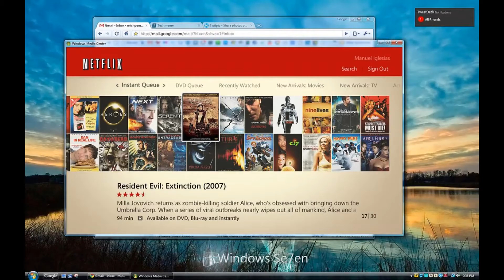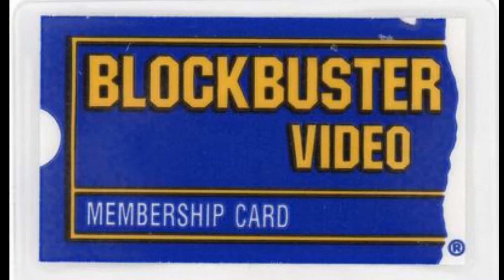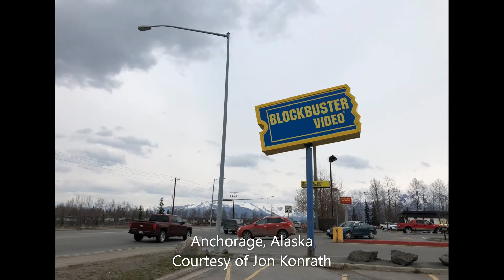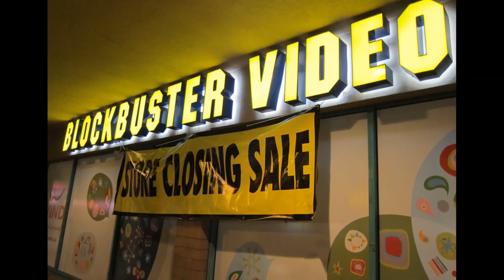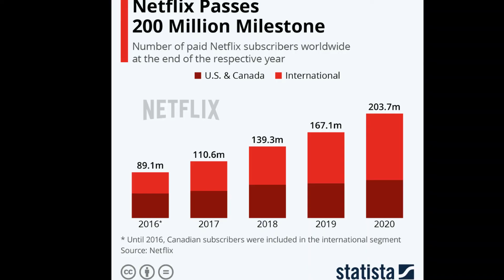What if Blockbuster Had Joined Forces With Netflix? The Failed Deal in 2000 That Would've Changed TV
During the year 2000, after numerous attempts of a meeting, Reed Hastings and his crew at the young company, Netflix, had their opportunity of a lifetime. They rushed to meet with John Antioco, CEO of Blockbuster, and a group of executives. After a short meeting and an answer of "no", Netflix was on their own. Four years later, Blockbuster had hit their peak and had just over 9,000 stores worldwide while Netflix was circulating DVD rentals by mail. Come to 2010, while Blockbuster struggled financially, had turned their attention to their stores instead of competing with DVDs by mail as well as DVD kiosks. Unable to focus on all aspects of business, Blockbuster closed their stores - all but one that remains in Bend, Oregon. On the other hand, Netflix, who competed with the powerhouse Blockbuster on their own, as of 2021 has over 200 million subscribers.